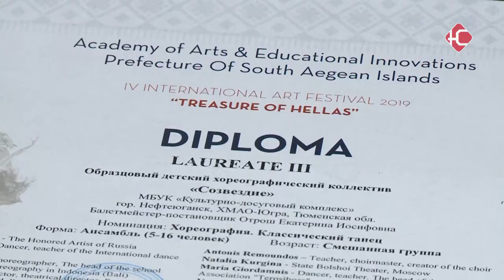Созвездие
Сокровища Эллады оказались в руках нефтеюганцев. Дипломы 1 и 3 степени, гран-при международного фестиваля арт-фестиваля в Греции привезли с собой воспитанницы танцевального коллектива созвездие